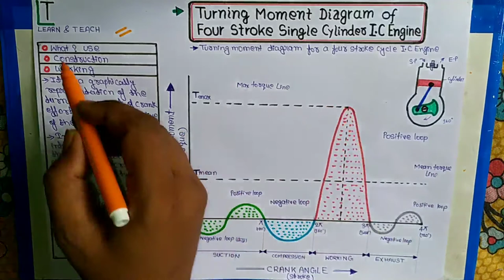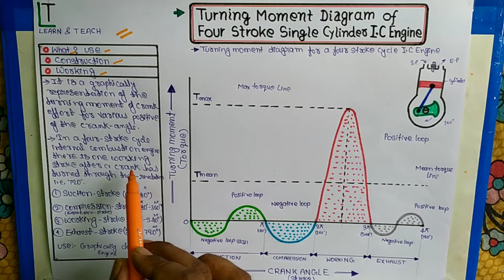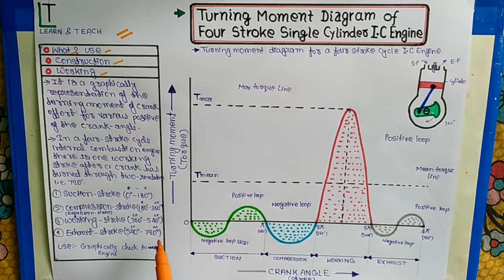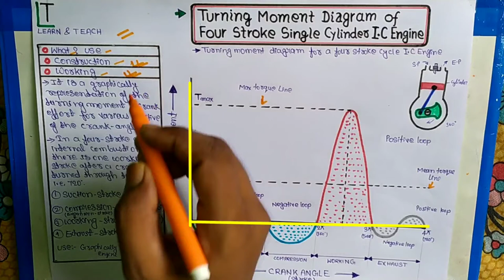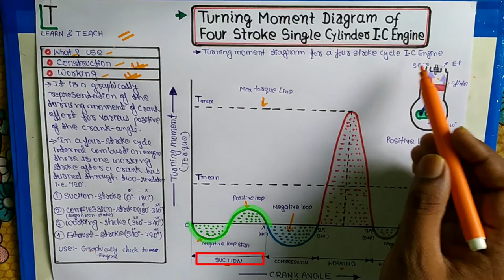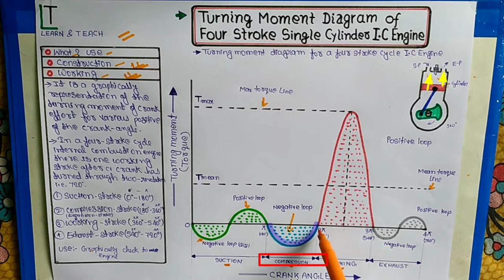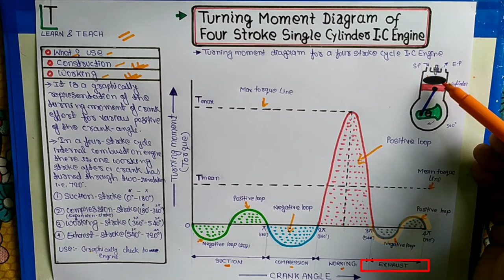Turning Moment Diagram of Four Stroke I.C Engine (हिन्दी)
Explain, Turning Moment Diagram of Four Stroke I.C Engine (हिन्दी)

Use of Turning Moment Diagram of Four Stroke I.C Engine (हिन्दी)

Construction of Turning Moment Diagram of Four Stroke I.C Engine (हिन्दी)

Working of Turning Moment Diagram of Four Stroke I.C Engine (हिन्दी)

What is Four Stroke Petrol Engine?

What is Four Stroke Diesel engine?

What is a Two stroke Petrol Engine?

What is a Two stroke Diesel engine?